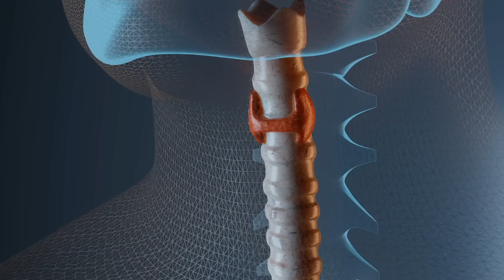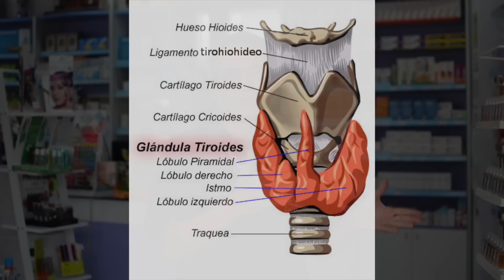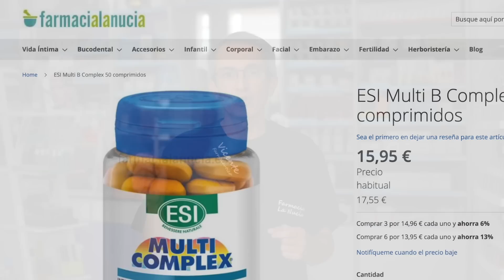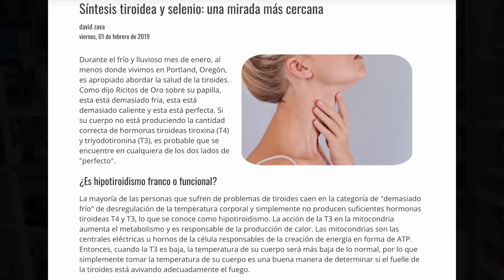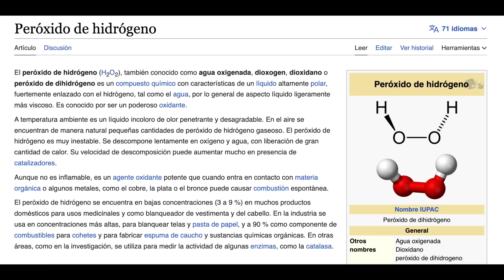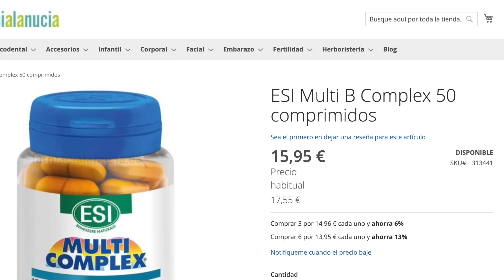NUTRIENTE nº1 MÁS IMPORTANTE para tu TIROIDES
Descubre cómo este nutriente puede tener propiedades que lo convierten en un posible remedio natural para trastornos de la tiroides. No te lo pierdas!!

Están CONECTADOS tus MICROBIOS INTESTINALES y tu TIROIDES?

00:00 Introducción: NUTRIENTE nº1 MÁS IMPORTANTE para el HIPOTIROIDISMO
01:00 ¿Qué es una enfermedad autoinmune?
01:53 Un nutriente importante para la tiroides
02:20 ¿Por qué es tan importante el selenio?
04:13 Selenio para la enfermedad tiroidea
06:09 Alimentos ricos en selenio
07:00 Suplementos de selenio
07:39 Preguntas finales

¿Sabías que existe un nutriente que está estrechamente relacionado con estas enfermedades? Es  muy importante conocerlo si tienes problemas con tu tiroides, ya que puede ser clave para tu salud.

¿Qué es una enfermedad autoinmune?  Pues es que tu propio cuerpo produce unas sustancias que atacan a las propias células de tu organismo.

Hay un nutriente muy importante para la salud de la tiroides. ¡Y no, no es el yodo!  Estoy refiriéndome al selenio, un mineral que es igual o más importante que el yodo para el correcto funcionamiento de tu tiroides.

La suplementación con selenio en personas con enfermedad tiroidea y deficiencia de este mineral, puede mejorar la función de esta glándula, reducir la inflamación y proteger las células tiroideas del daño oxidativo.

El selenio ayuda a reducir los anticuerpos relacionados con enfermedades de la tiroides y mejorar su funcionamiento en general y puede tener un impacto en la conversión de la hormona tiroidea T4 en su forma activa T3.

Algunas de las mejores fuentes alimenticias de selenio son: ostras, mejillones, gambas, atún, salmón, caballa, huevos, carne de ternera, pollo, pavo, champiñones, nueces de Brasil o el ajo.

Para asegurarte de que no se produce un desequilibrio, se pueden suplementar con alrededor de 200 microgramos de selenio al día.

Información legal.
Vídeo de grabación propia.